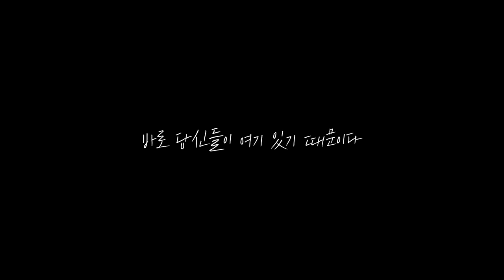[추적10분] 야심한 새벽 여의도 사무실엔 무슨일이? 삼프로 사람들 그들이 알고싶다